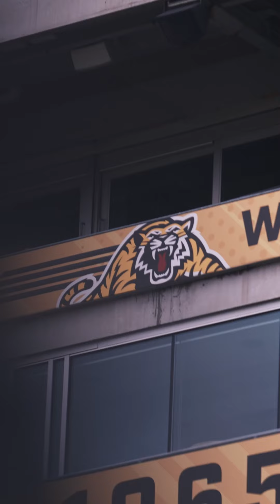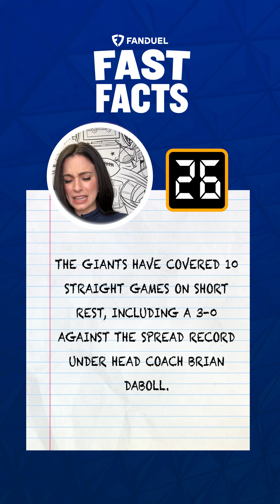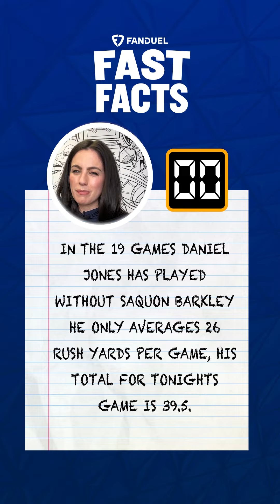Are the 49ers the NFC's best? | Digital Sportscentre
The 49ers get set to take on a shorthanded Giants team without Saquon Barkley.